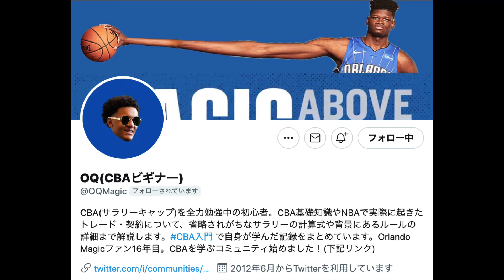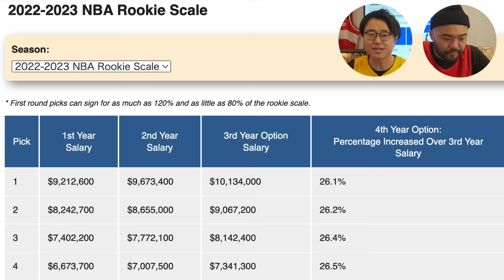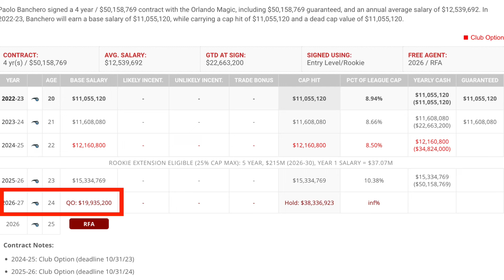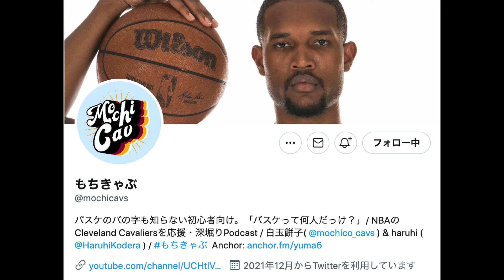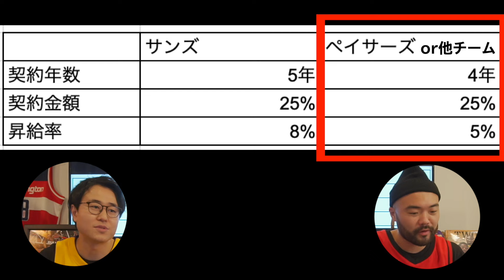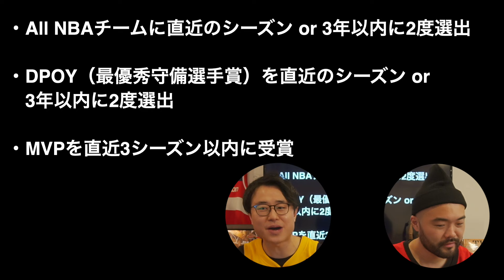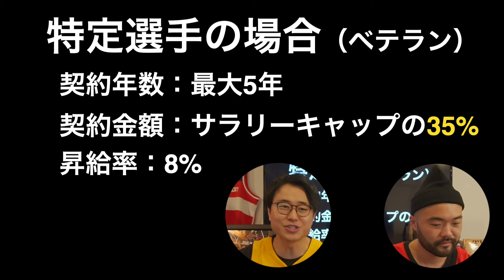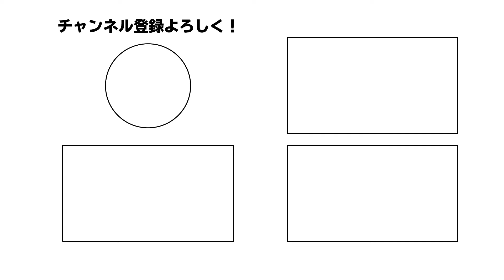契約の仕組みを超簡単に説明します【NBA】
🏀PICK UP🏀
00:00​ OPENING
01:59​ 本編
28:52​ オモコメ